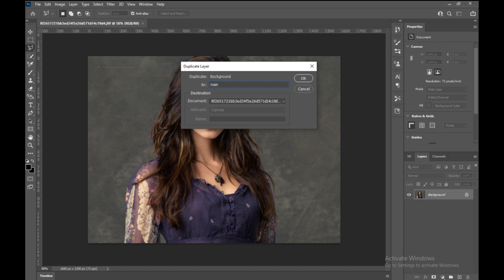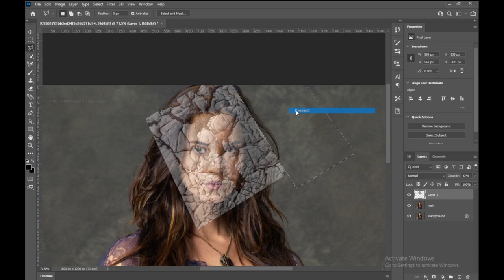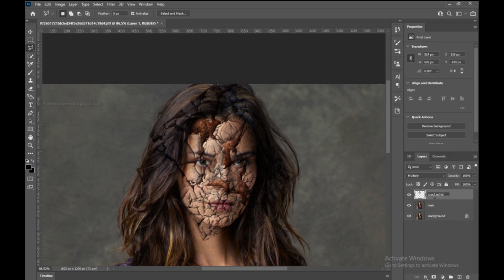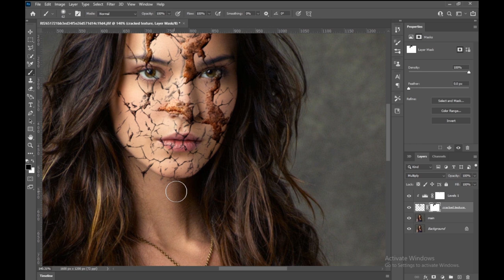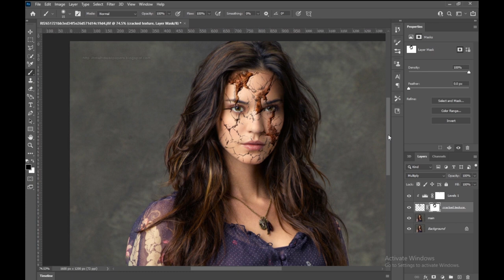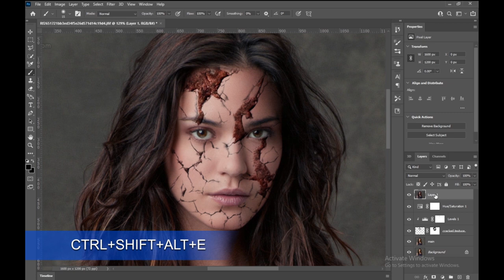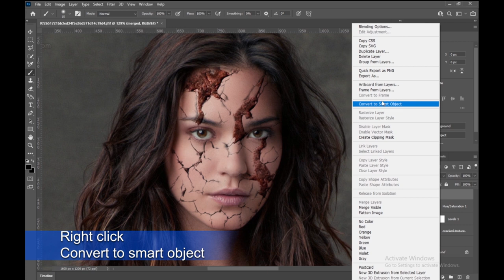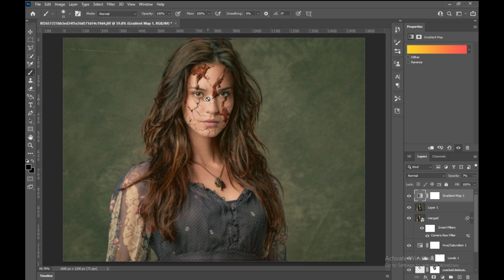HOW TO CREATE CRACKED TEXTURE IN THE PHOTOSHOP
How Create Cracked Texture

this video include how to create Cracked texture.
color matching.

If you like my channel-